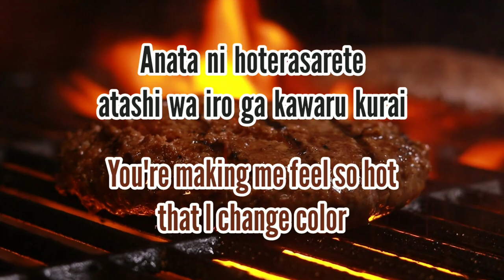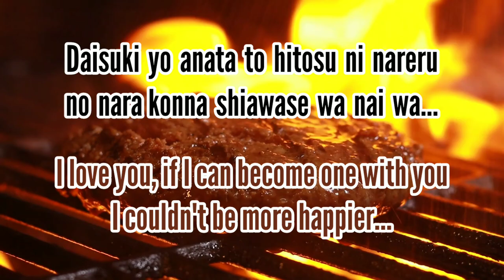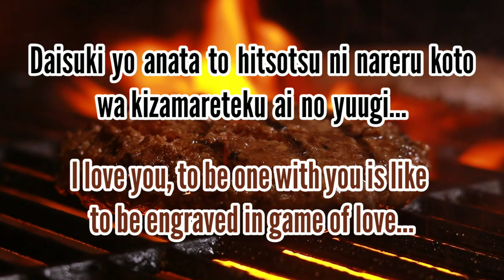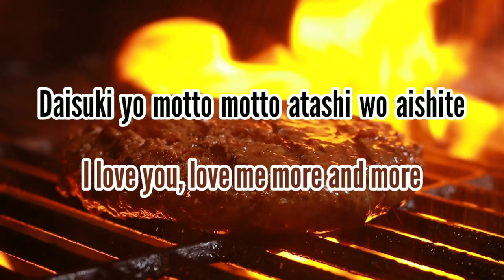Ai Otsuka - Kuroge Wagyu Joshio Tan Yaki 680 Yen (Romaji/English)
Requested song by Zik @zik92.

"Salty Grilled Tongue of Black Japanese Beef 680 Yen"

Black Jack Ending Theme